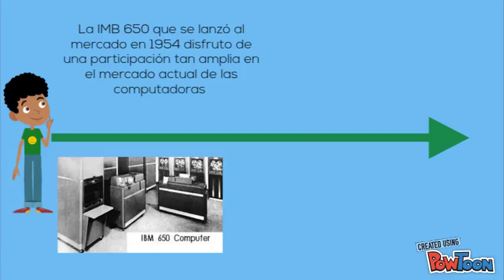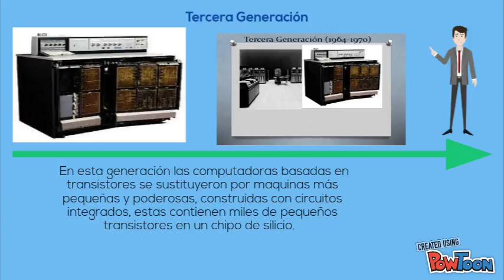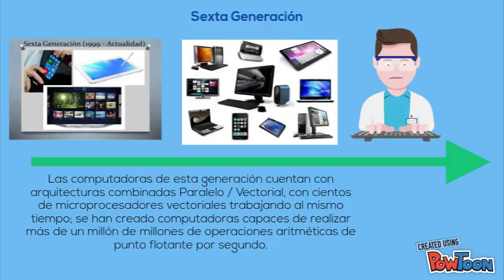Historia de la Evolución de la Computadora